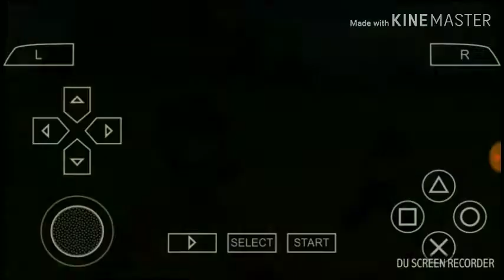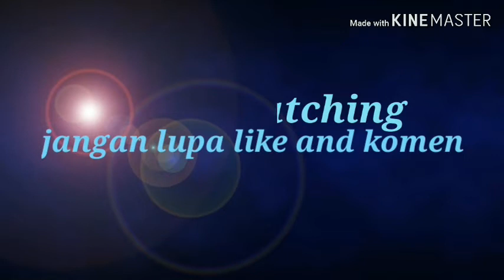Game PPSSPP Dragon ball Goku vs Frieza and team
Hiburan Lewah HP